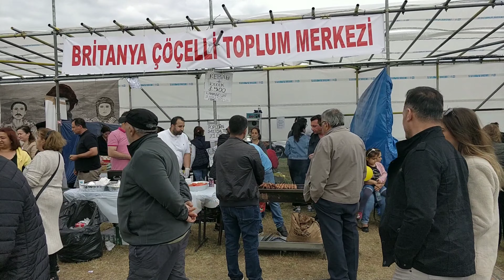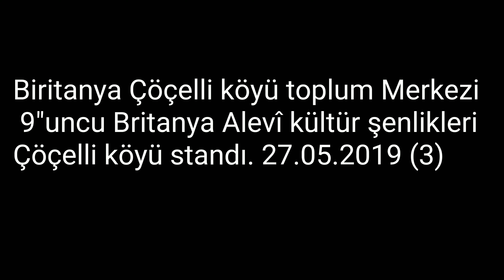Biritanya Çöçelli köyü toplum Merkezi 27.05.2019 (3gün)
Biritanya Çöçelli köyü toplum Merkezi 9"uncu Britanya Alevî kültür şenlikleri Çöçelli köyü standı. 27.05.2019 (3)